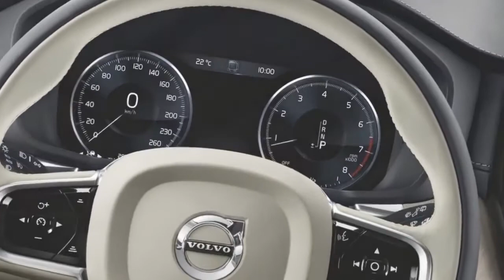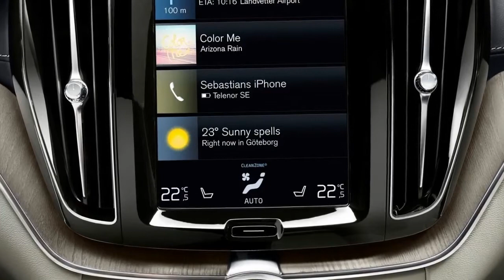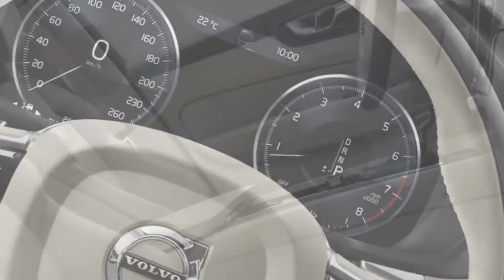2018 Volvo XC60 TECH REVIEW (1 of 2)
MotoMan heads to Barcelona, Spain to check out the 2018 Volvo XC60 Crossover. The second all new Volvo based on their Scalable Product Architecture .

The new Volvo XC60 has arrived - but is it as good as German SUVs like the Audi Q5, Mercedes GLC and BMW X3? Well I got to test both the D5 diesel and T6 .

MotoMan drives the 2018 Volvo XC60 Crossover in and around Barcelona, Spain. He looks at from three different levels: First, around town as most people who .

It's hard to understate the importance of this new-generation 2018 Volvo XC60. It's the car that replaces the best-seller in the brand's range, which had its best .